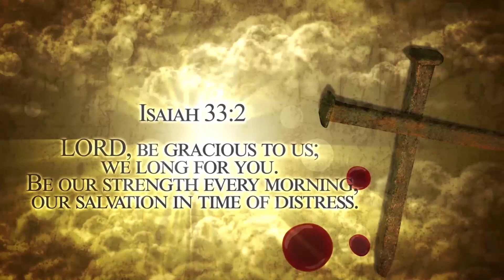MORNING DEVOTION: "Kisicho Pandwa Na Baba" Na Askofu William Abol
Kisicho Pandwa Na Baba